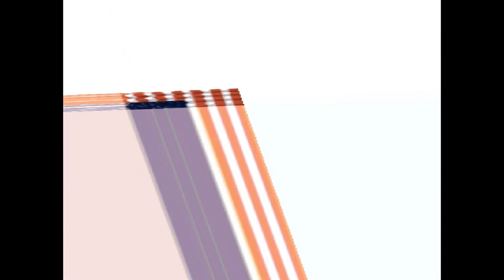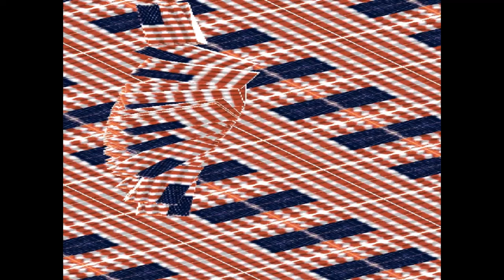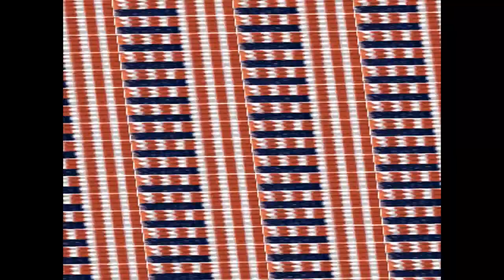FEMET Joyce Growing Thunder Fogarty